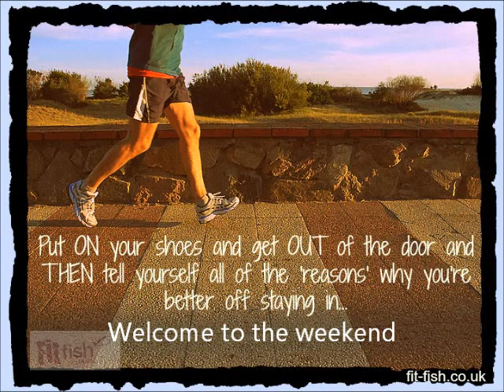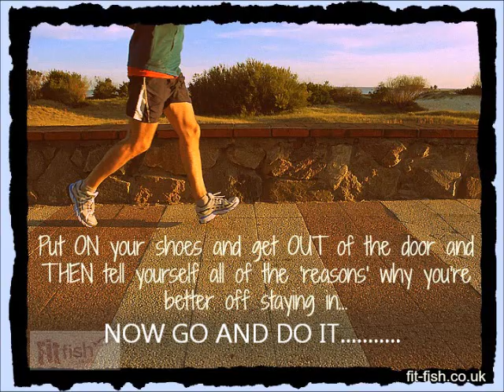Fitfish March 2015 at Goodlake Barns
Our end of retreat slideshow from March 2015 at Goodlake Barns